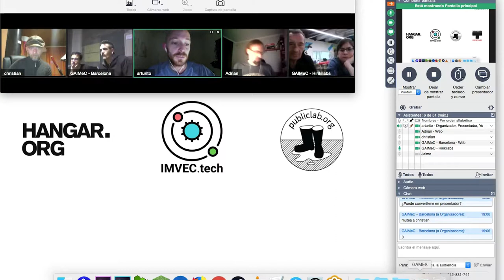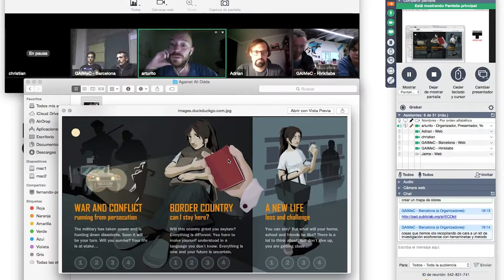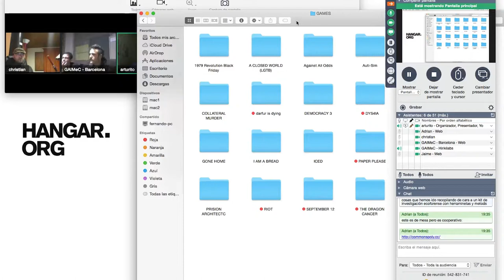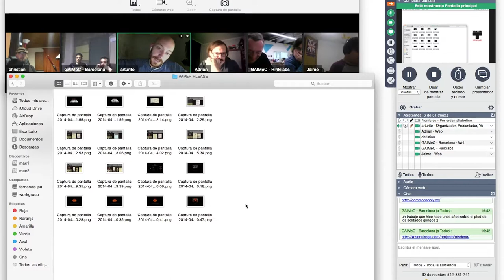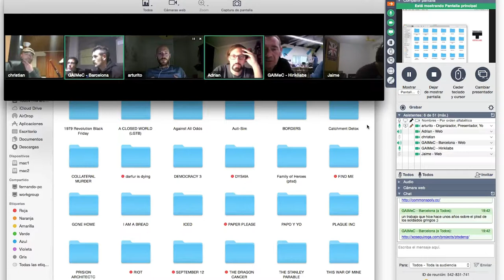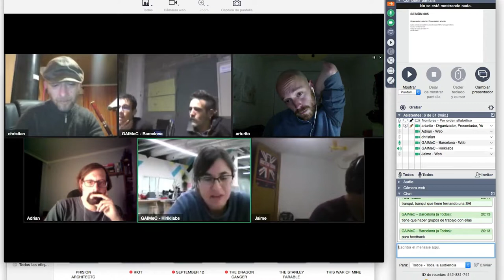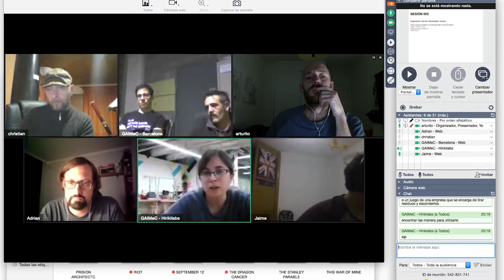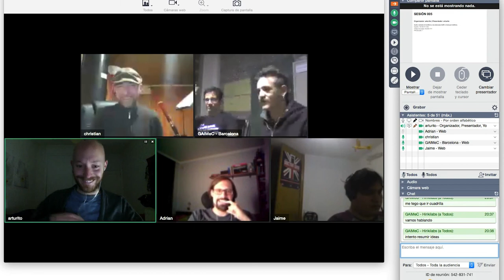GAIMeC #005 Gaming y Didácticas Experimentales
Nos introducimos en las posibilidades didácticas de los videojuegos, a través de la plataforma:

Y continuamos el proceso de I+D para adaptar minetest a nuestras necesidades formativas: